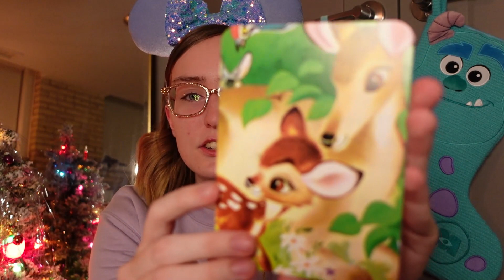"Let's Get Down to SMALL Business!" Box Swap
My first video let's go! I am so excited to be a part of this swap, and I can't wait to make more videos in the future.